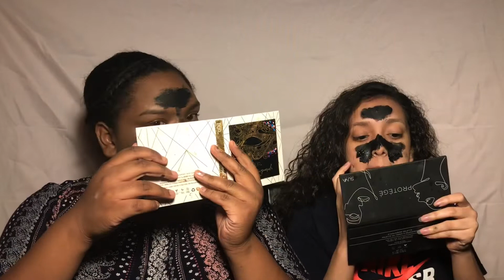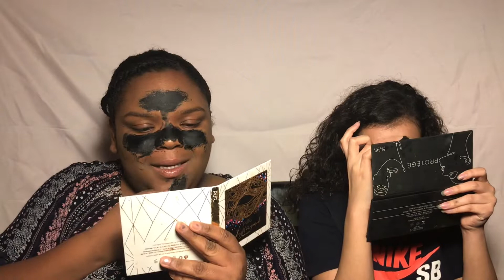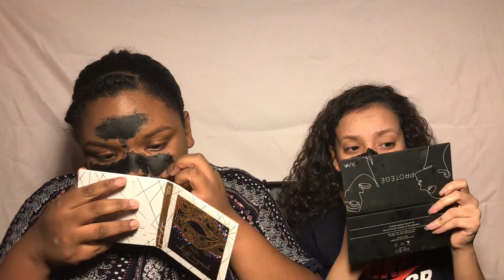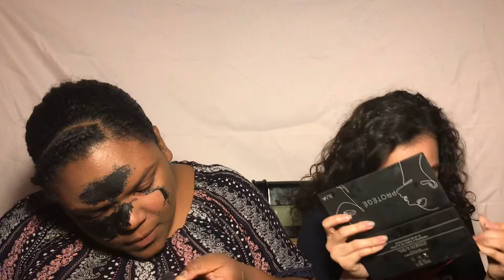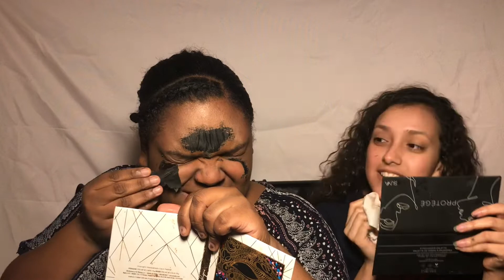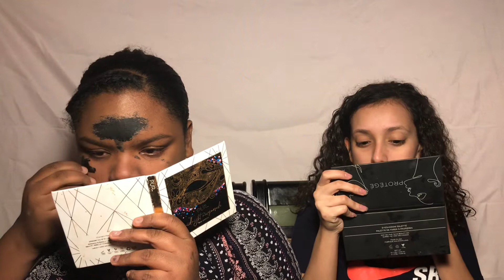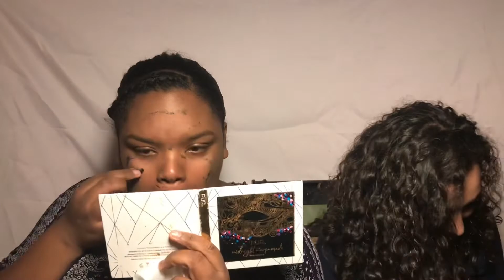Boxy-charm |CHARCOAL MASK CHALLENGE